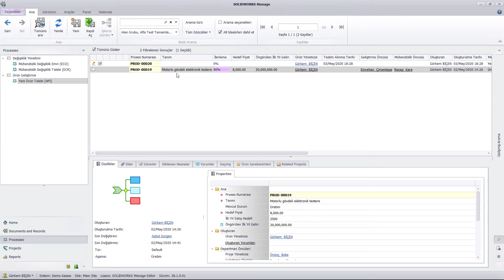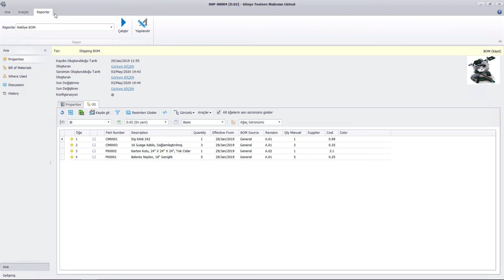SOLIDWORKS MANAGE - Gösterge Panelleri ve Raporlama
Manage ile görevler, projeler, prosesler ve pek çok bilgi entegre bir şekilde yönetilmektedir. Gösterge panelleri sayesinde ise bu bilgiler grafiksel şemalar ile veya listeler ile çok daha anlaşılabilir bir arayüz ile kullanıcılara sunulmaktadır. İhtiyaç duyulan bu bilgilere kişisel panellerden ulaşılabileceği gibi raporlama aracı ile MS Office dokümanlarına otomatik olarak şablonlarınıza uygun çıktılar alabilirsiniz.